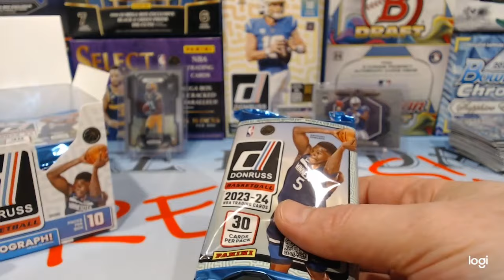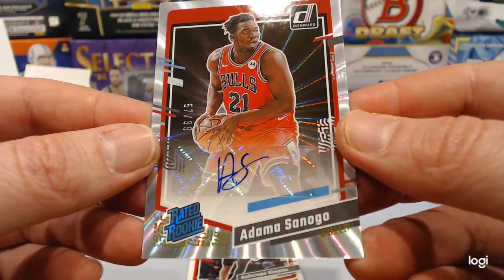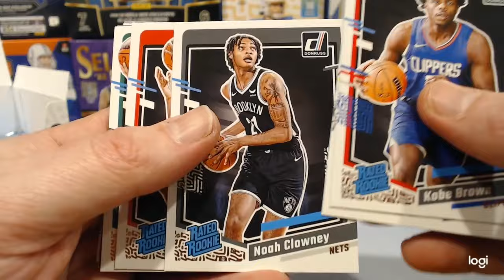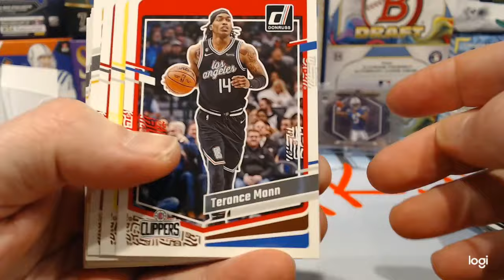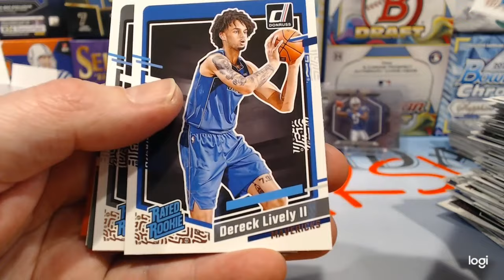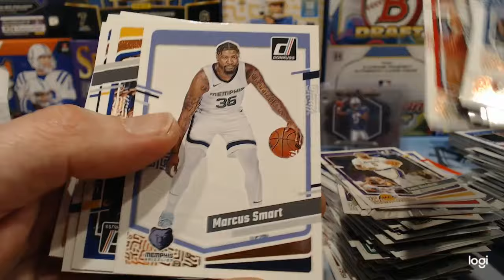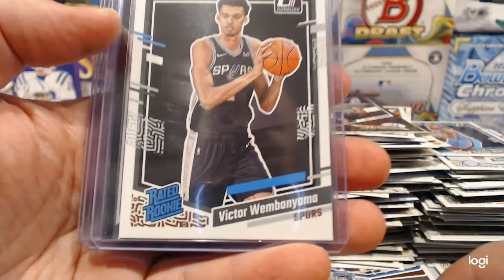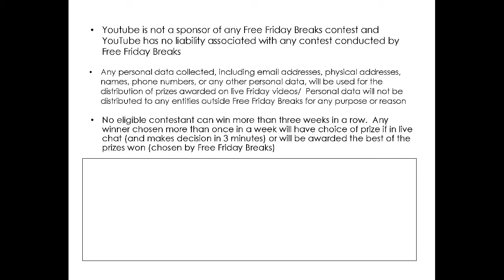2023-24 Donruss Basketball Hobby Box - 2 Wemby Press Proof - 2 Autos - FRIDAY GIVEAWAY INFO!!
2023-24 Donruss Basketball Hobby Box - 2 Wemby Press Proof - 2 Autos - FRIDAY GIVEAWAY INFO!!

Come out every Friday at 9 PM EST / 6 PM PST for our live stream and live giveaway drawings.  Each Friday we open up some cards and give them away the following Friday.  To be eligible for the giveaways, just comment on last Friday's live stream video.